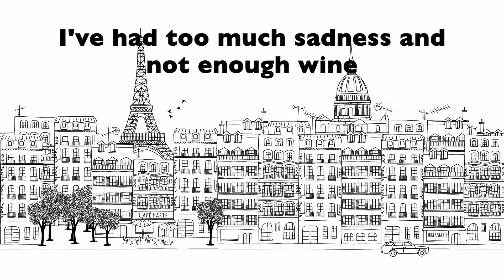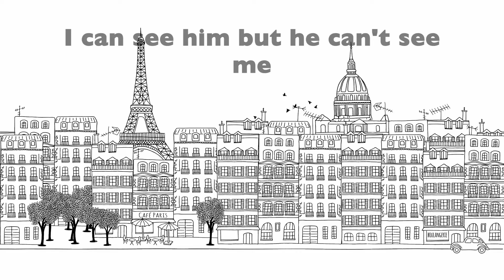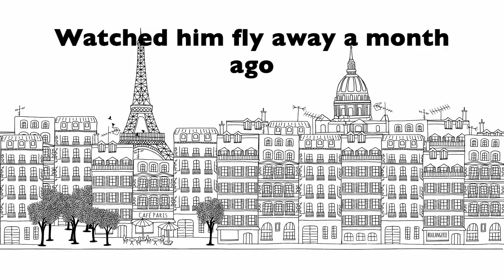Hold On Till April - Blackbird (Lyric Video)